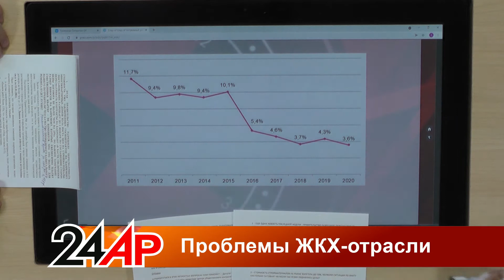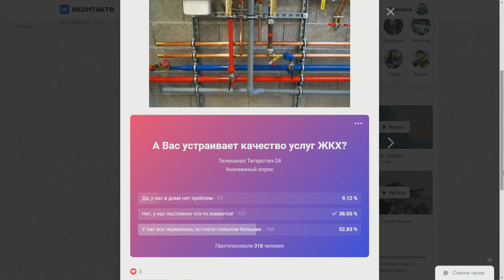Актуальный разговор - Проблемы ЖКХ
Коммунальная система России изношена на 60%, а в столице Татарстана ее износ уже оценили в 70 а то и 80%. Тем временем, правительство страны одобрило увеличение стоимости капремонта до 25%. Причина – резкий рост цен на стройматериалы.

00:00 О чем будем говорить сегодня?
01:50 Фрагмент репортажа об изношенных коммунальных сетях Казани
03:35 За чей счет будут реконструировать прогнившие сети?
05:15 Когда придется платить по счетам?
06:45 Почему вообще коммуникации пришли в такое негодное состояние?
07:30 Об индексах на тарифы за услуги ЖКХ
08:25 Вопрос от зрителя относительно отопления
09:50 Вопрос от зрителя относительно того, можно ли отказаться от некоторых услуг?
11:20 Подорожание тарифов до экономически обоснованных: что это значит?
13:00 Вопрос от  зрителя относительно отопления на нижних этажах
15:20 Увеличение капремонта на 25%: чем это обернётся для жителей?
17:40 Вопрос от зрителя относительно неуплаты за услуги
19:00 Итоги нашего опроса: а вас устраивает качество услуг ЖКХ?
19:20 Как сэкономить на услугах ЖКХ?

Смотрите нас в эфире «Татарстан-24» каждый день  в 17:30,20:30 и 23:30.